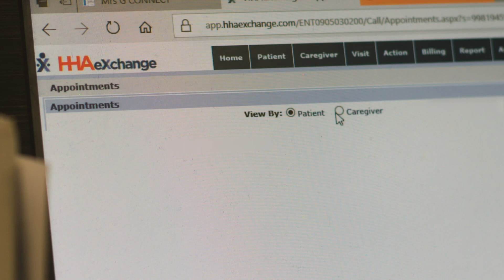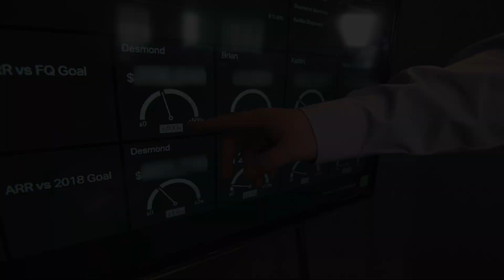HHAeXchange Cuts Time to Market by 50% while Improving Performance | Amazon Web Services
Homecare management software provider HHAExchange modernized their legacy IVR platform on AWS. Their platform handles 300,000 daily calls for their caregivers and they were experiencing issues with downtime and stability. As a result of using AWS services like Amazon Connect and Amazon RDS, they have sped-up their time to market for their solution by 50%.